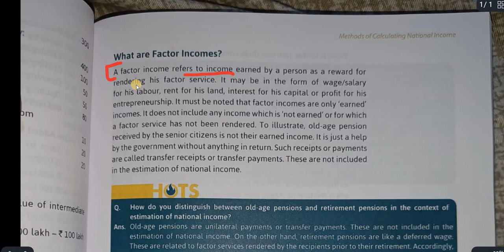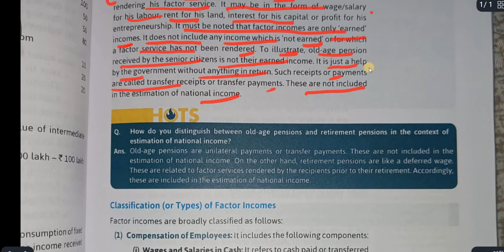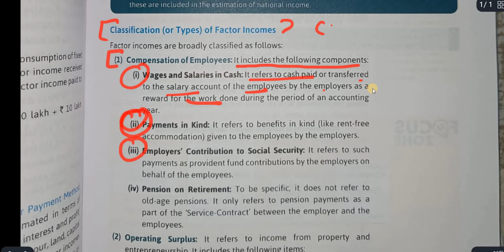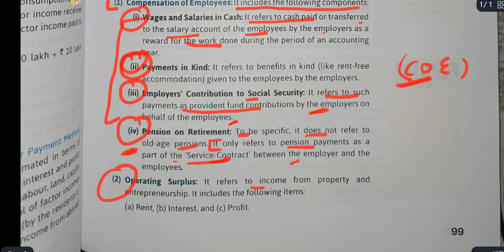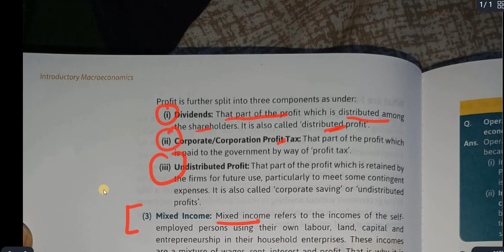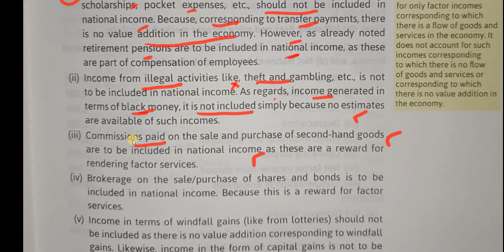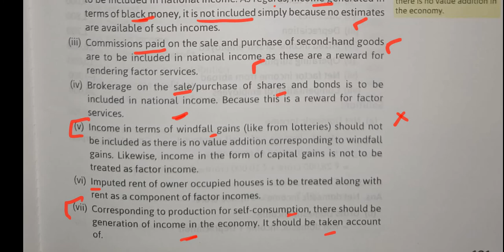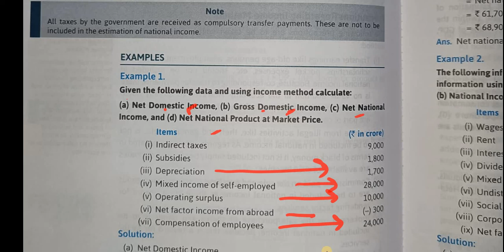Methods of calculating national income | Class 12 | Income method | Part 2